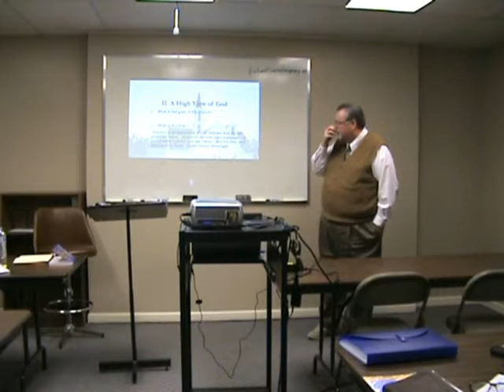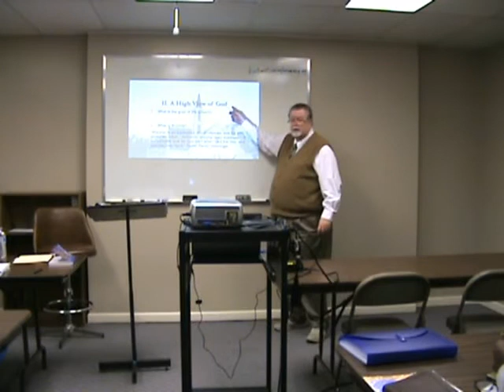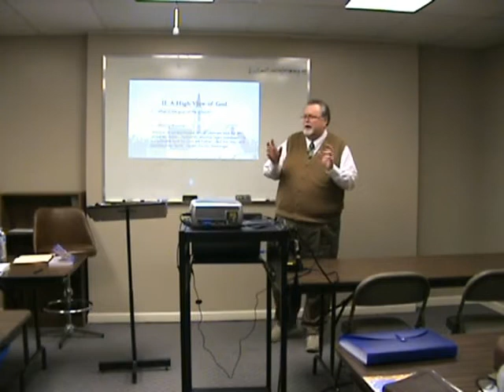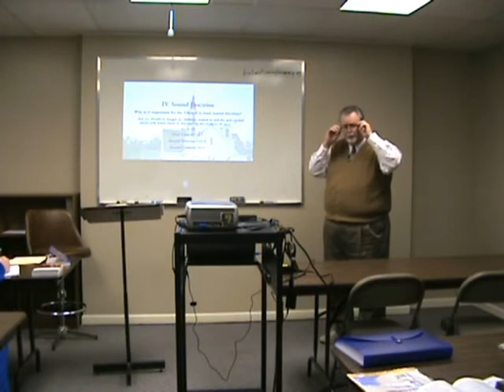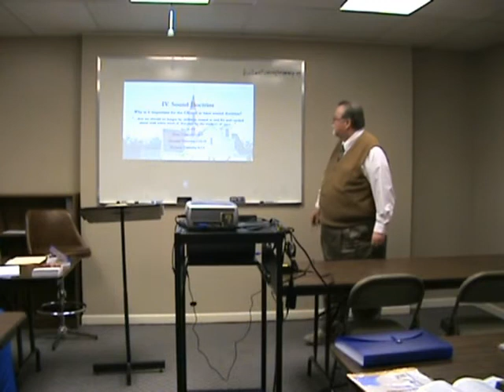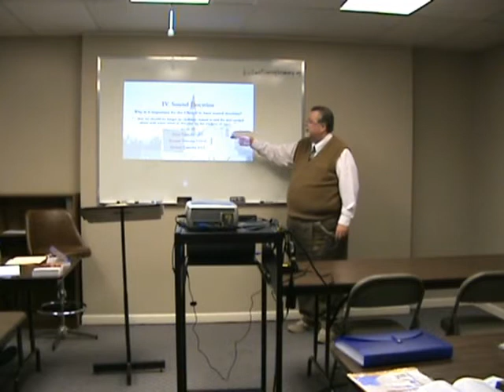CH-280 Church Ministry - Lecture 1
Pastor Randy Niswonger lectures on the Church and its ministry.